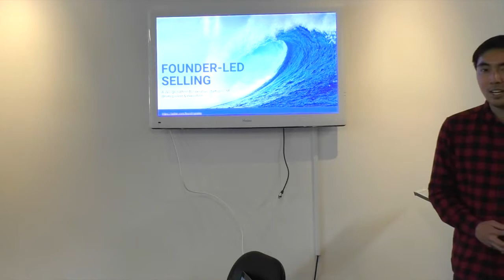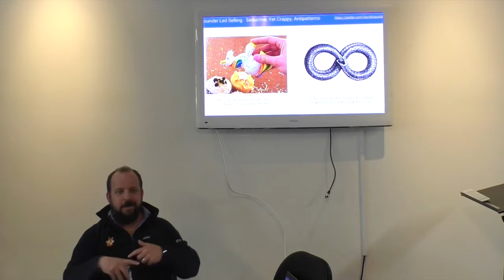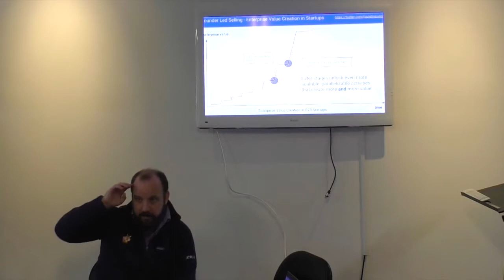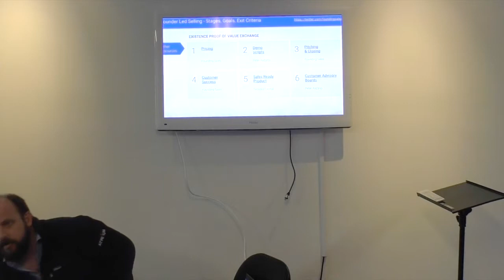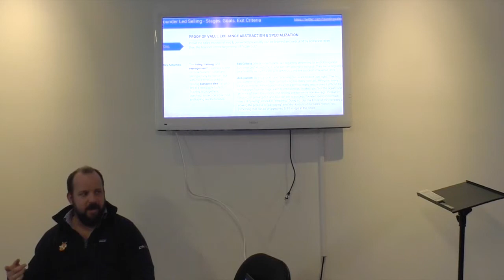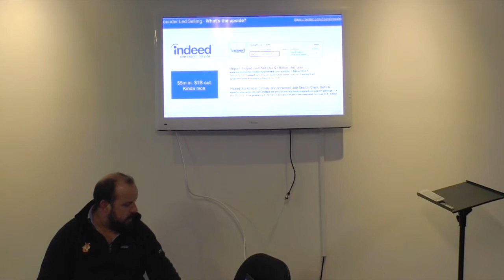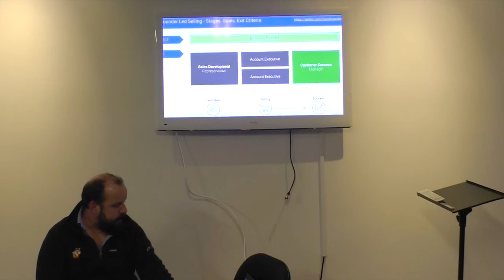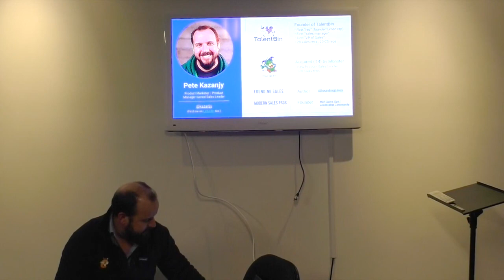Founder Led Sales with Pete Kazanjy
Pete Kazanjy joined us on May 10, 2018 to advise founders on how to build their sales muscle